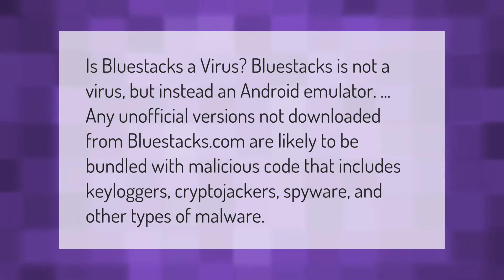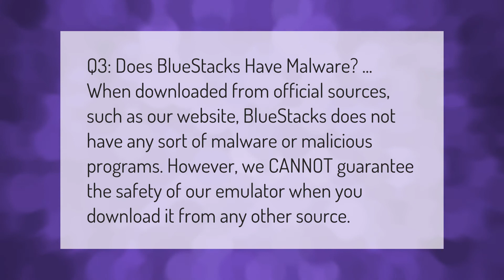Is BlueStacks a virus?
00:00 - Is BlueStacks a virus?
00:38 - Is BlueStacks 4 a virus?

Laura S. Harris (2021, September 13.) Is BlueStacks a virus?
    AskAbout.video/articles/Is-BlueStacks-a-virus-262060